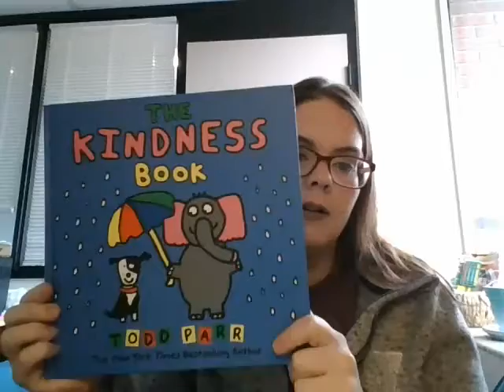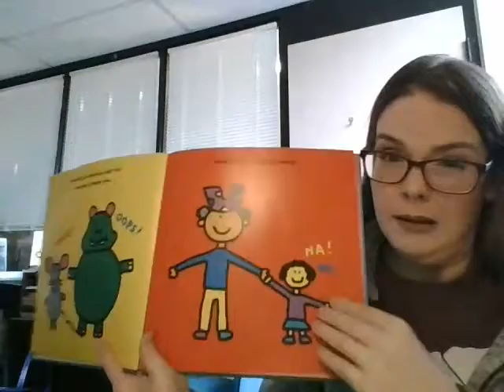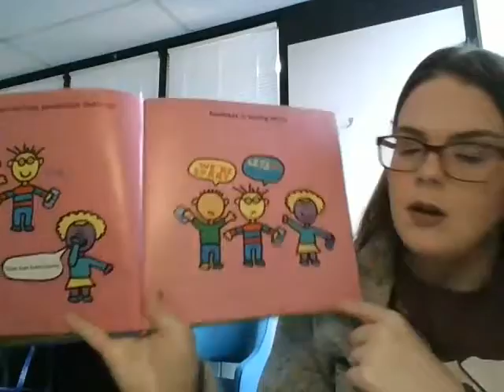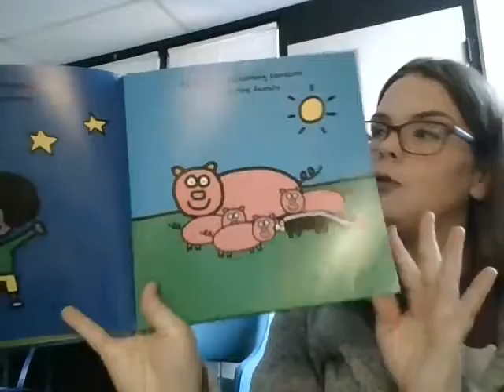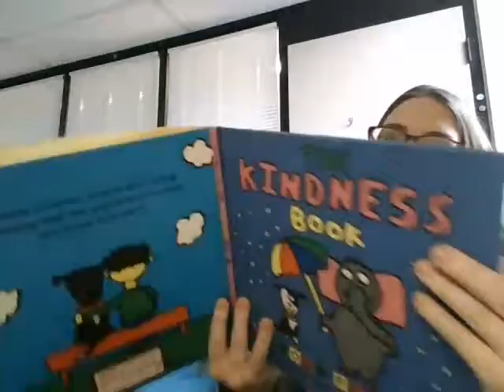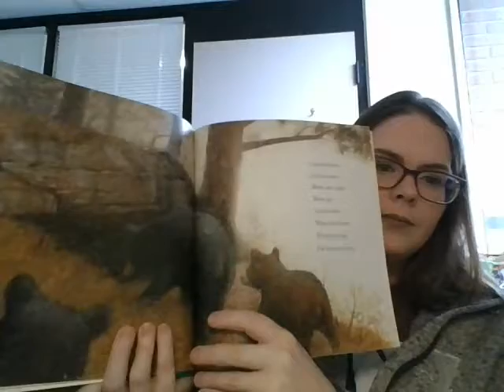Read Aloud: The Kindness Book (12/2)